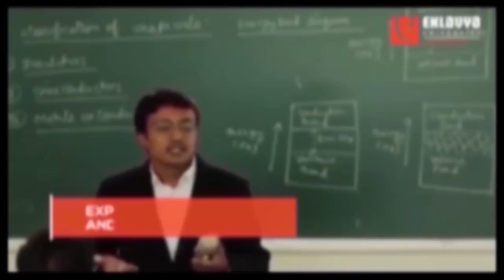मंहगाई और बेरोजगारी पर योगी सरकार मंत्री का गजब बयान, सुनकर रोइये या हंसिये, अभी तो मंहगाई कम है जी